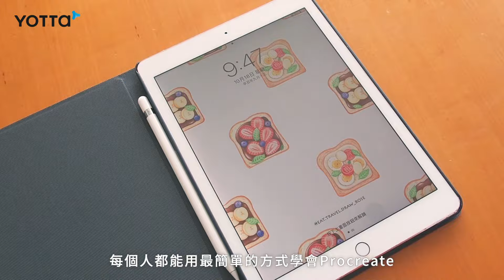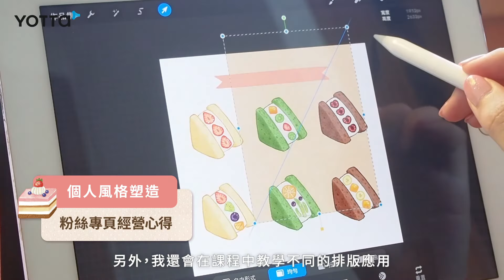Procreate美食插畫課｜用iPad畫出溫暖手繪感！@eat.travel.draw_rose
【Procreate美食插畫課｜用iPad畫出溫暖手繪感！】線上課程

Rose (邱湘涵) 再度和 YOTTA 合作第二門線上課程啦～✨
最近這幾年Procreate風潮襲來，是否也想要隨手療癒畫畫呢？
一起體會隨身帶著iPad，走進咖啡廳就能記錄午後甜點時光 🍰

課程首先會帶大家認識美食插畫所需的「基本繪製技巧」，
以及掌握「筆刷與上色技巧秘訣」，呈現理想的溫暖手繪感，
示範多達10種以上美食主題，包含大家最愛的甜點麵包、握壽司等。
更會分享許多「裝飾排版」、「風格塑造」與「社群經營心得」，
打造繽紛的插畫小世界，療癒你的心！

用美食插畫，打包美味生活悉心收藏美好瞬間
🐣常用插畫技巧｜手把手帶零基礎的你，扎實草稿構圖與細節上色完稿
🎨10種美食實例｜從精緻甜點、復古小物、人氣美食，必學範例教學
🌷裝飾排版應用｜菜單、貼圖、桌布、手帳等，生活處處創作不設限
🔍人氣軟體入門｜Procreate＆iPad電繪好幫手 ，攜帶與修改都方便
🎁專屬輔助教材｜隨課附贈線稿講義，就算只是塗塗畫畫也超療癒
🙆‍♀️作業批改回饋｜五星好評講師專業回饋，學習的路不孤單